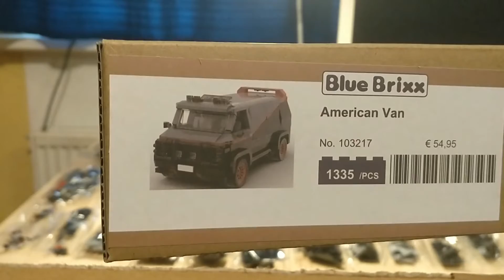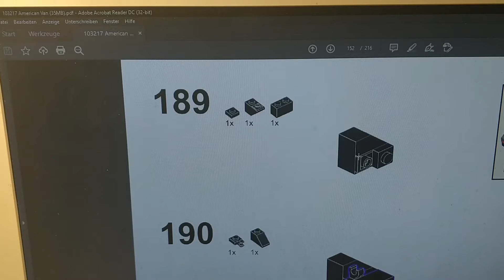Endlich hab auch ich einen American Van Bluebrixx 103217